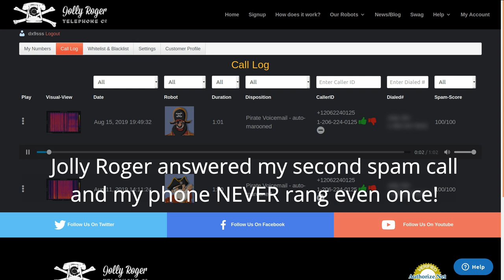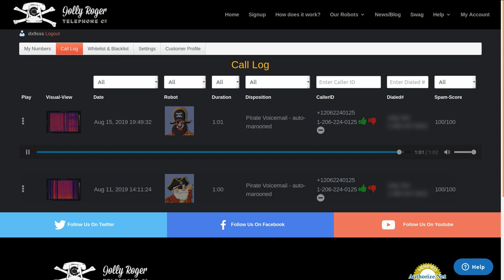Jolly Roger Telephone Co #2 - Second verse SAME as the first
My SECOND Jolly Roger Telephone Call from same folks as in video #1

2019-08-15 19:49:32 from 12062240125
Jolly Roger Telephone Company